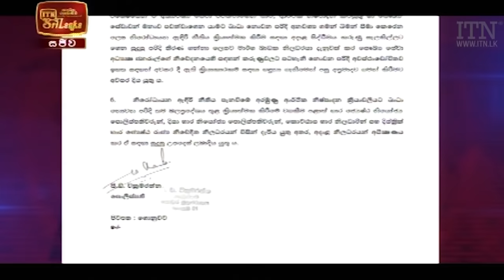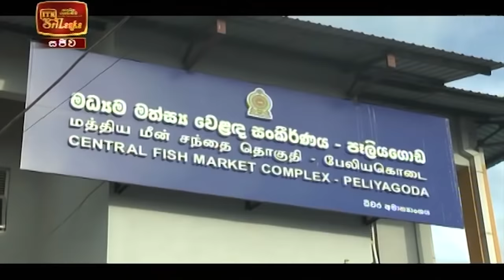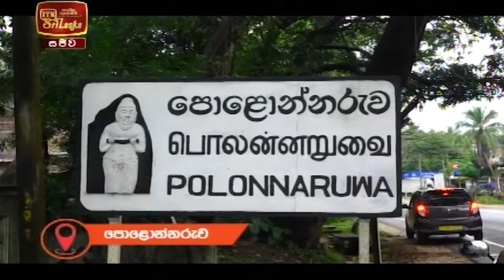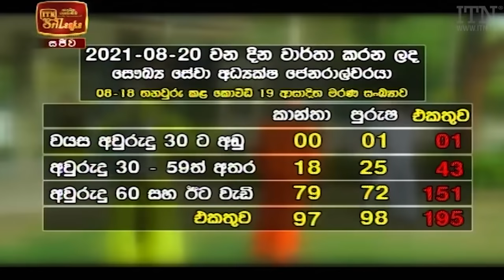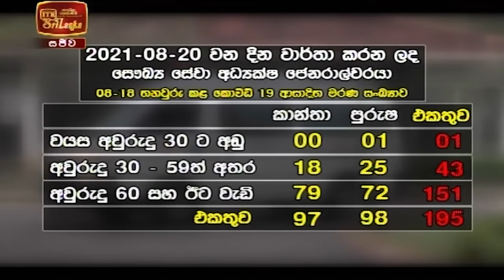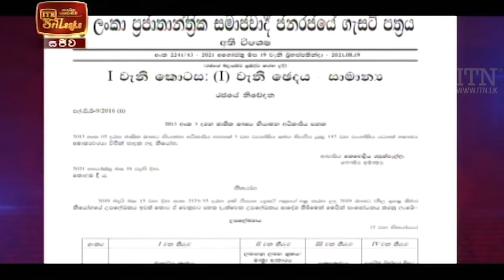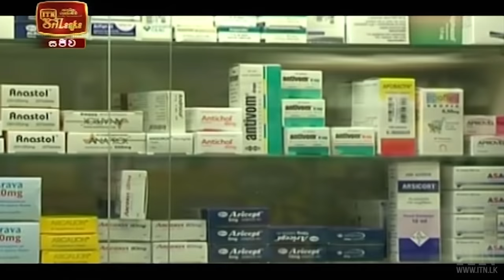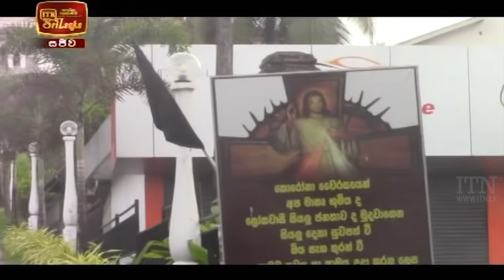ITN News 2021-08-21 | 12.00 PM